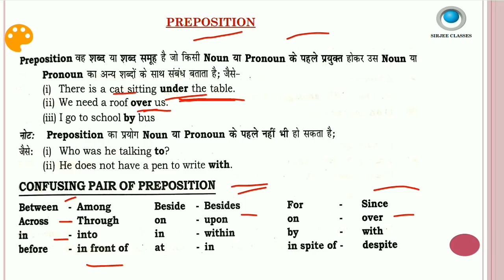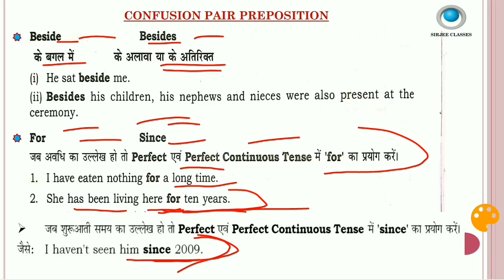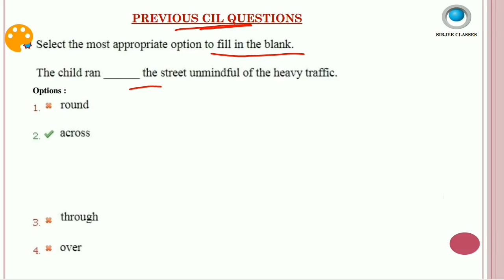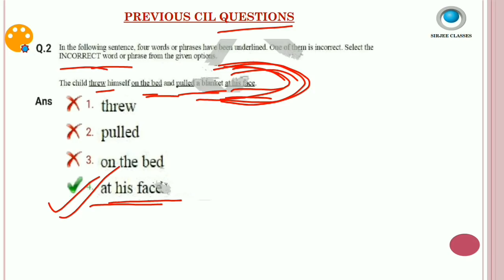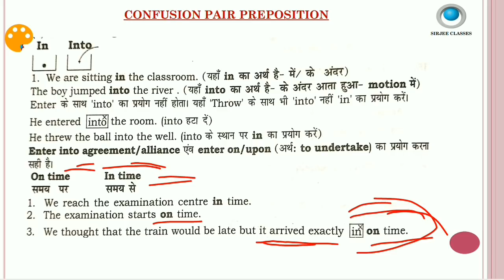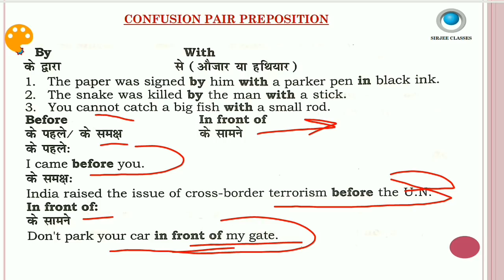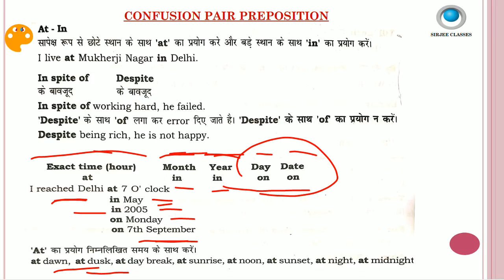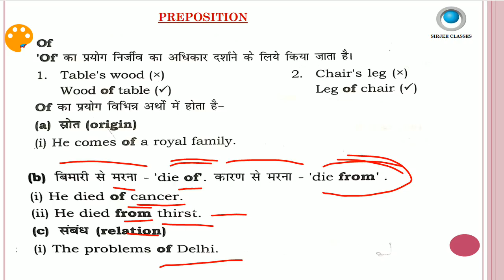ENGLISH (PREPOSITION USES) FOR COAL INDIA LIMITED MT LECTURE-1